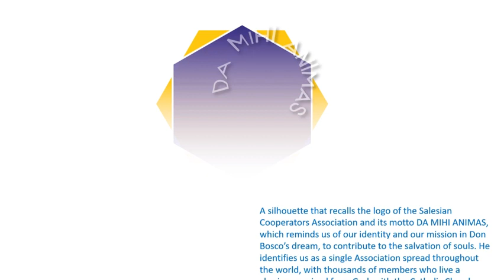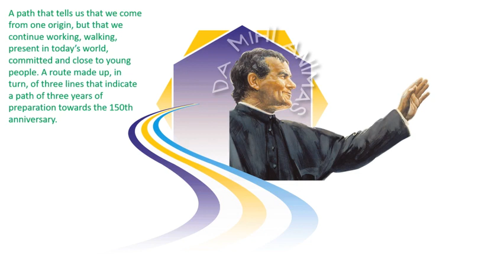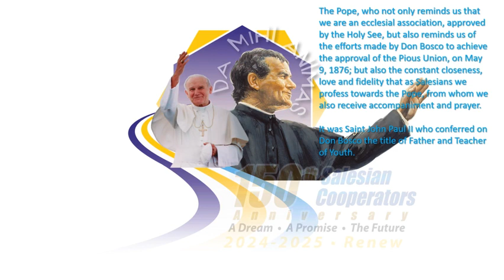ENG-Explanation of the logo of the year 2. 150 years of the SSCC